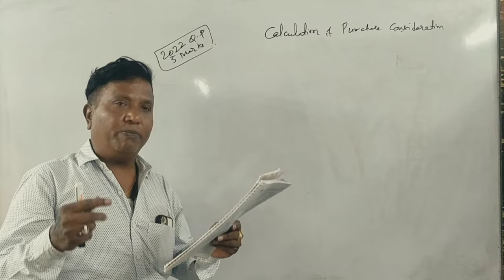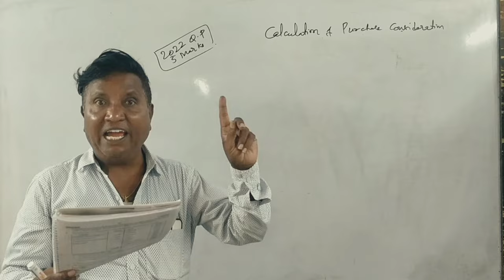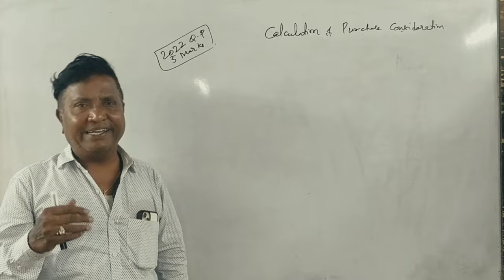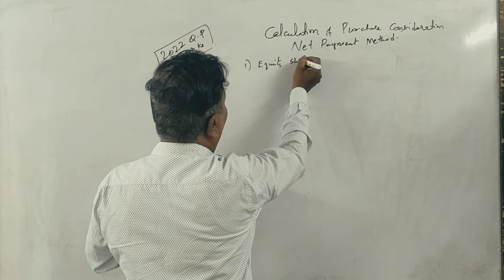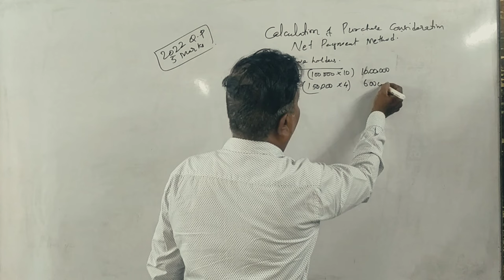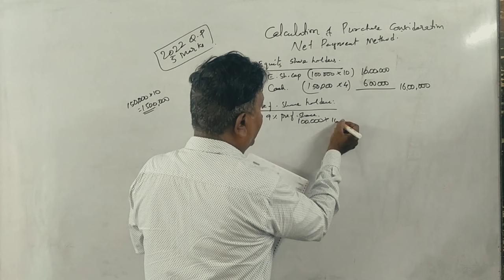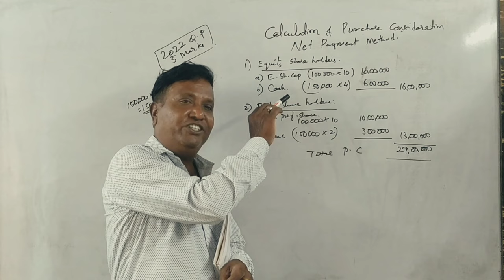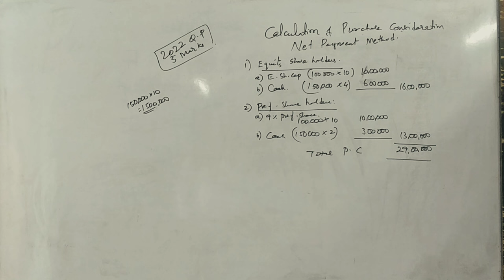ACA 4th Sem B.Com(NEP Syllabus) Amalgamation & Acquisition - 2022 Q.P 5 Marks By Srinath Sir